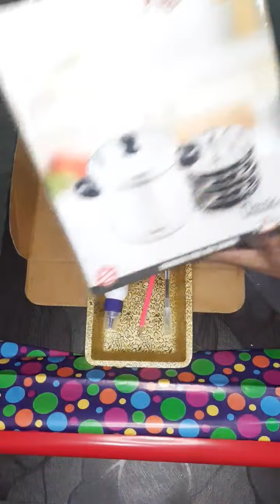How to make Gharonda | घरौंदा कैसे बनाए | The Arts and Crafts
Gharonda,
Diwali decoration ideas,
How to make Gharonda,
Gharonda easy making,
Gharonda of Maa lakshmi for Diwali decoration,
दिवाली पर घर पर घरौंदा बनाये ,
Goddess lakshmi Gharonda